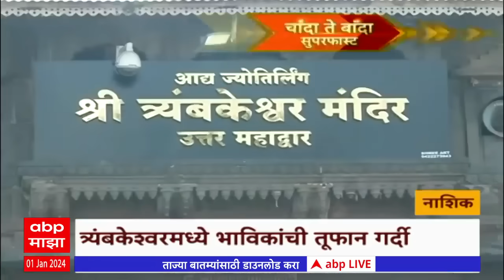Chanda Te Banda : चांदा ते बांदा बातम्यांचे सुपरफास्ट अपडेट्स : 01 January 2024 : ABP Majha